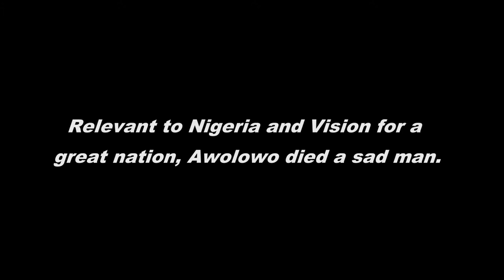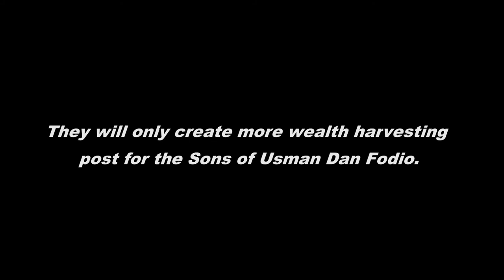Yoruba Ronu - Yorubas need to watch this video and think